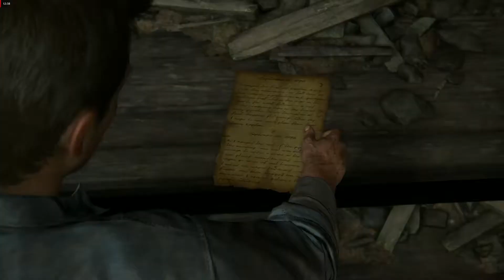Uncharted 4 A Thief's End Walkthrough Gameplay Part 1 - Treasure (PC)